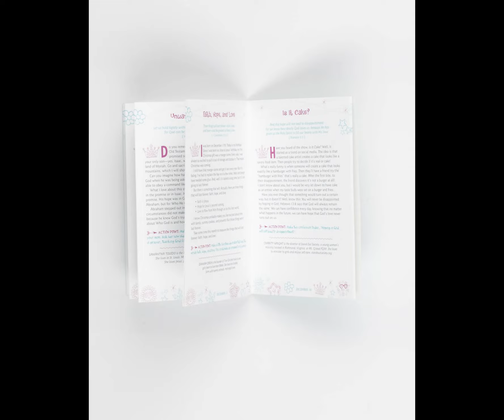November Shine Box